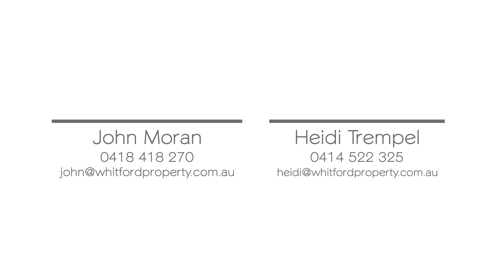64 Victoria St, Rippleside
64 Victoria St, Rippleside